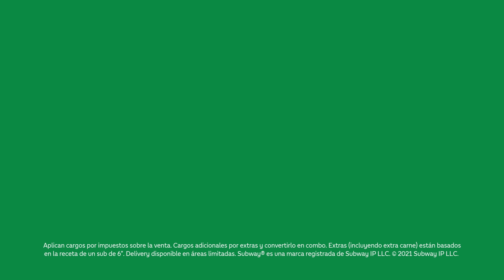🍝 NUEVA Pasta Fettuccine 🍝 | Subway Puerto Rico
Tu creatividad no tiene límites y tu Pasta Creation 𝘮𝘶𝘤𝘩𝘰 𝘮𝘦𝘯𝘰𝘴. 😉🙌  Empieza a crear con la 𝗡𝗨𝗘𝗩𝗔 𝗣𝗮𝘀𝘁𝗮 𝗙𝗲𝘁𝘁𝘂𝗰𝗰𝗶𝗻𝗲.